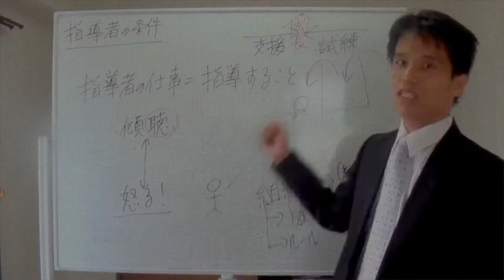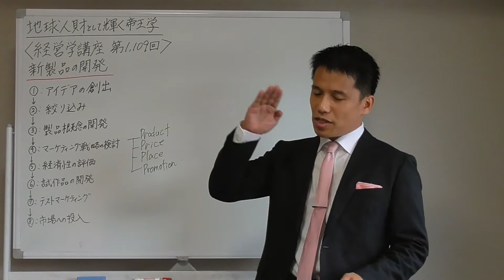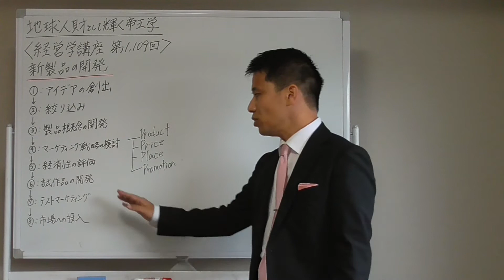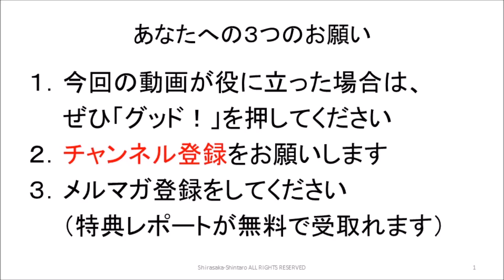経営学１,１０９ 新製品の開発